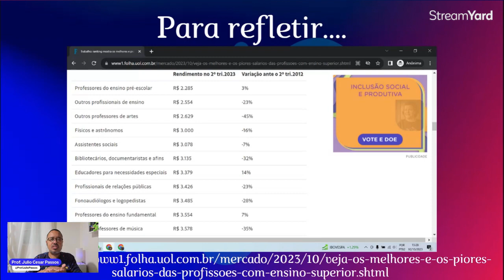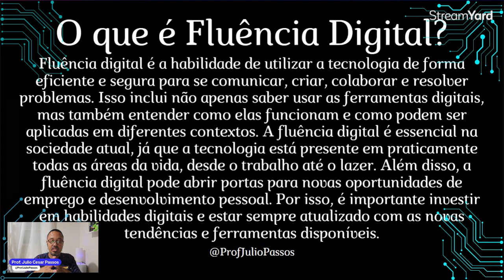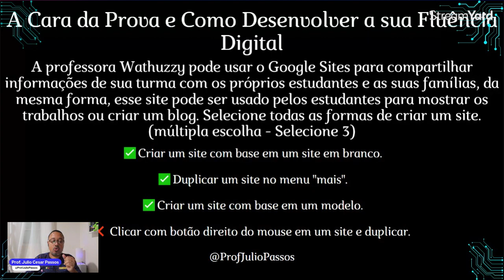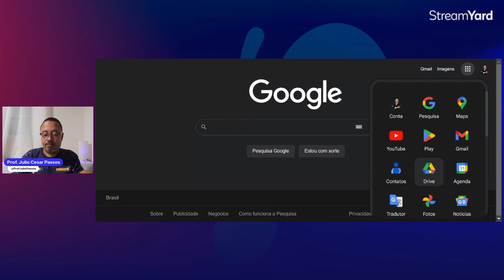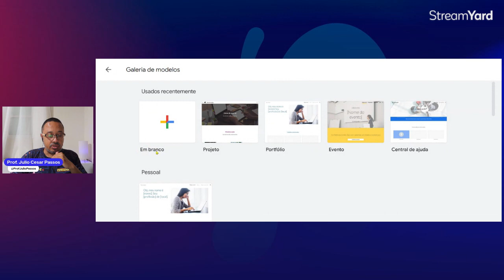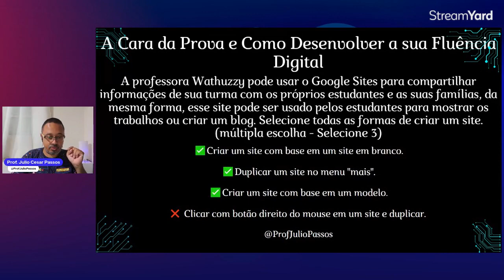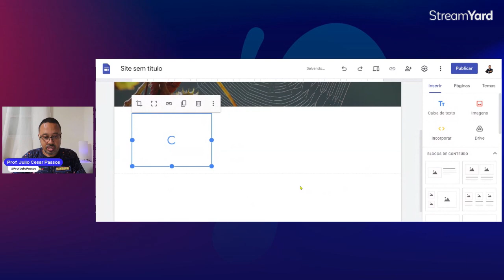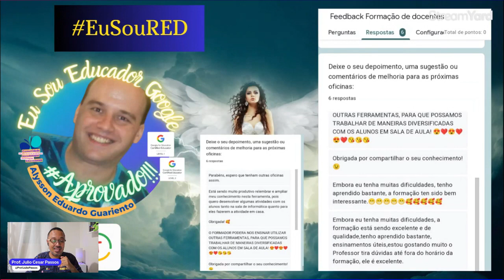COMO CONSEGUIR AS CERTIFICAÇÕES GOOGLE FOR EDUCATION: APRENDA A DESENVOLVER SUA FLUÊNCIA DIGITAL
Olá Professora e Professor!

🚀 Sonha em obter as cobiçadas Certificações Google for Education?

Este é o vídeo que você estava esperando! Vamos mostrar o caminho para adquirir essas certificações e, mais importante, como elas podem impulsionar sua fluência digital como educador. Este é o momento de elevar suas habilidades para um novo patamar! 🎓💻

💡 Desvendando as Certificações Google for Education:
Vamos desmistificar o que torna essas certificações tão valiosas para educadores. Descubra como elas podem aprimorar suas habilidades e abrir portas para oportunidades incríveis. 🌟📚

🚀 Transforme-se em um Educador Digital:
Aprenda como as Certificações Google for Education não são apenas um título, mas um passaporte para se tornar um educador digital exemplar. Seja um líder na integração de tecnologia na sala de aula! 👨‍🏫💪

🛠️ Preparação e Dicas:
Prepare-se para o sucesso com dicas práticas para se destacar nas avaliações e maximizar seu aprendizado. Este vídeo será seu guia definitivo para obter as certificações e aprimorar sua fluência digital. 📖💼

📈 Impulsione sua Carreira:
As Certificações Google for Education têm o poder de acelerar sua carreira e aumentar sua confiança na integração da tecnologia em suas aulas. Este é o caminho para se destacar na educação digital! 🚀🌍

🔥 Próximo Passo:
Depois de assistir a este vídeo, você estará pronto para iniciar sua jornada em direção ao sucesso educacional e à fluência digital. Juntos, vamos trilhar o caminho para o sucesso! 🌟🎉

Prof. Julio Cesar Passos